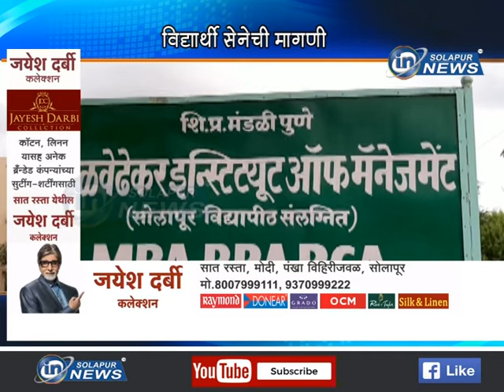VIDYARTHI SENA MAGANI | विद्यार्थी सेनेची मागणी... निकाल २ दिवसात जाहीर करा...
विद्यार्थी सेनेची मागणी... निकाल २ दिवसात जाहीर करा...